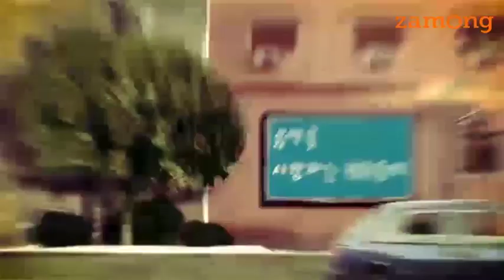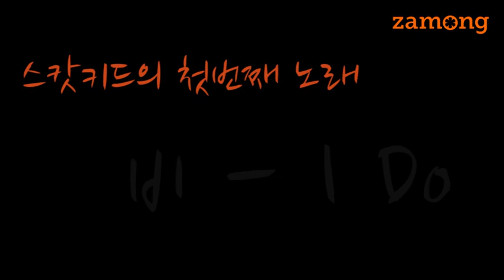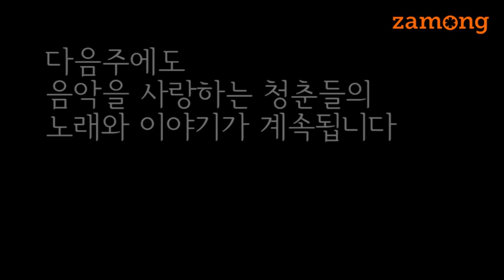김홍직 140518 기획영상 자몽다방5회